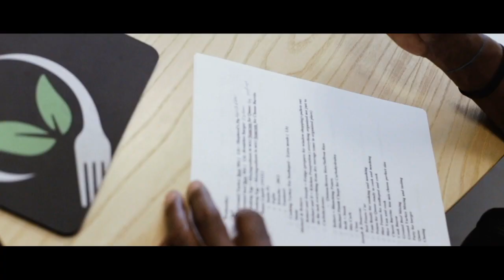Meal Prep Sunday San Diego - History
It all started in 2013, I (Abtin, the owner of the company) used to run my own personal training studio, and the most challenging part of my business was making sure that my clients stayed on track with getting the proper nutrition. So we started looking for a meal prep service that could take care of everything from analyzing their physical information, and their fitness goals, to portioning their meals based on their target macronutrients and calorie consumption. And also providing tasty meals with tons of variety so our clients can adopt a new enjoyable lifestyle in order to get the best possible results from their training.

But unfortunately we couldn’t find a meal prep service that had the proper nutritional knowledge and understanding for a client’s transformation. Such as, how much protein, carbs, and fats our clients needed to consume on the daily bases so that they can achieve their fitness goals. Or another service we also had issues with the freshness of the food after two days, the taste of the meals were too bland, and lack of variety that could encourage our clients to stick to their routine.

So we decided to start our own meal prep service with the intent to take our clients through a scientific based process and give them calculated results. With great understanding of our clients lifestyle and their transformational obstacles, such as taste of the meals, variety of their options, and how long their meals should stay fresh for.

With knowing the fact that our clients needed to enjoy the process, to be able to get the optimal results they needed.

We didn’t want to start this service for the sake of starting a new company. So we started our own research to develop a full mathematical equation to create an algorithm so that we can take our clients through a scientific based process and give them calculated results.

Then we decided to follow up with a test campaign to help us clarify our doubts because we had a lot of things we were unsure of. So we tested it with our own clients. And the result we got from those clients gave us the confidence to officially launch Meal Prep Sunday.